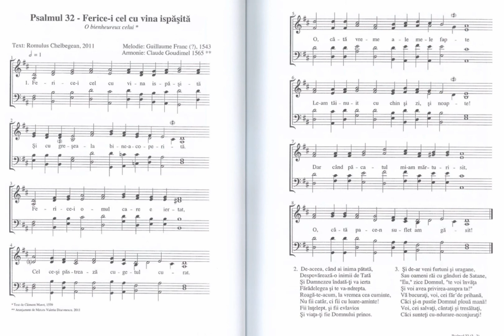Psalmul 32 LINIA MELODICĂ din Psaltirea Franceză Hughenotă